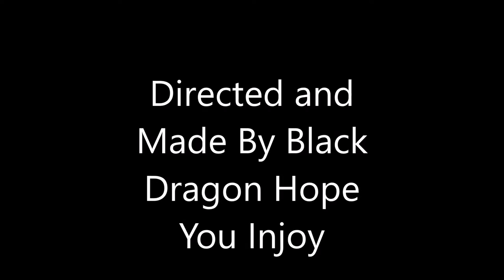GothMinister-DarkSide Tribute Music Video